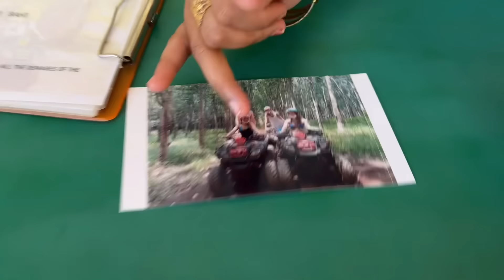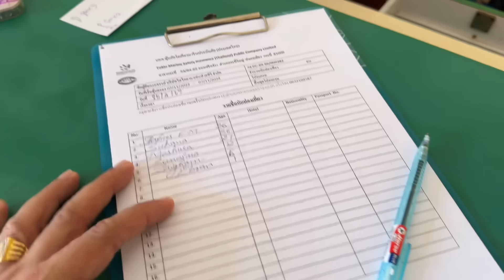Fun ATV Ride At Krabi, Thailand 🤩😂 | Mashura | Basheer Bashi | Suhana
1) BB1988 BEAUTY CREAM

2) BB1988 BEARD OIL